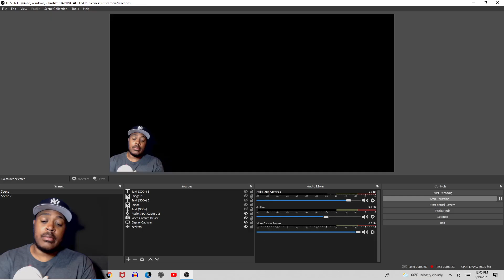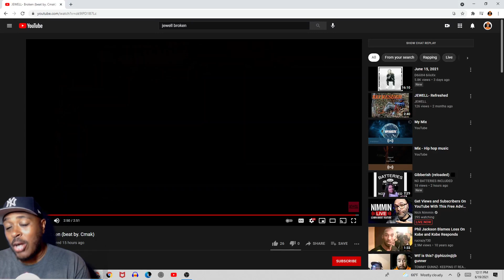I Felt His Pain! Jewell- Broken Reaction(Moderator suggestion)